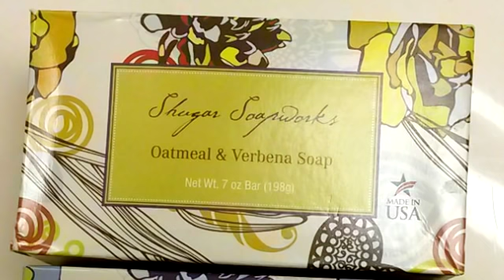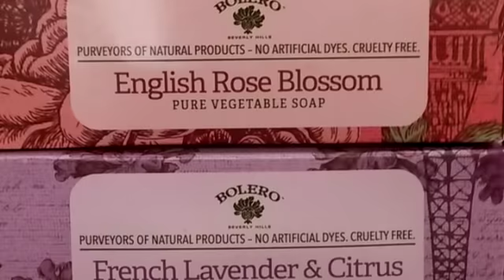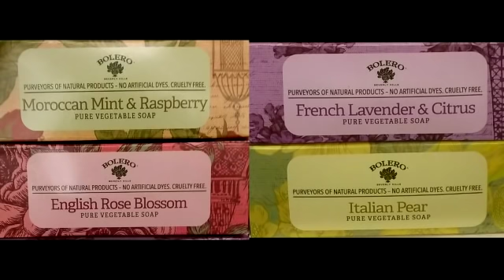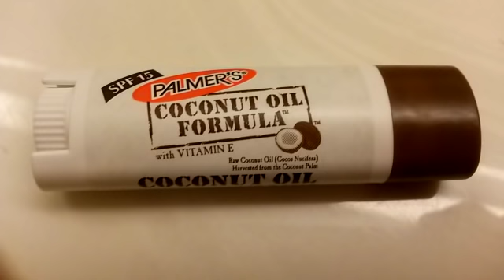Vegan Bath & Beauty on a Budget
My last video was showing some products from a small business that are all vegan and cruelty-free. This one is about some of the dollar store, wallet-friendly vegan products I personally have.

This is a list of some cruelty-free cosmetics brands that I've referenced in the past!

This is a site I only recently came across, where you can double check ingredients to see if they're animal derived. I've also come across some articles from their blog that have been helpful.

Any other vegan resources you'd like to share?

Looking for a mindful, magickal piece of jewelry or other cute,
witchy items handcrafted by someone who knows how they're used?

If you prefer to read my musings, head over to the blog!

And when all else fails, email (I don't get to these as often, FYI!)